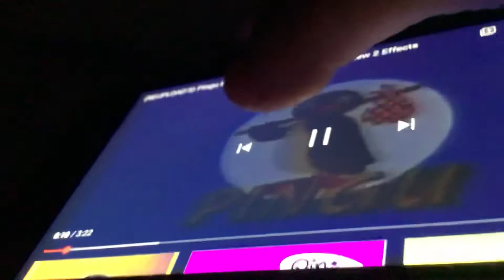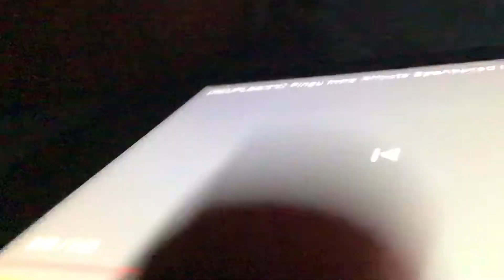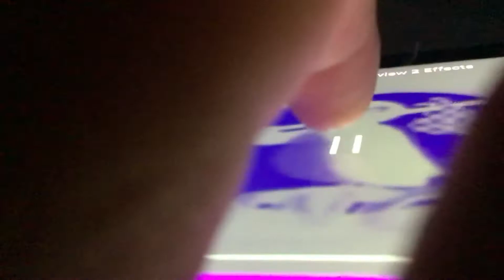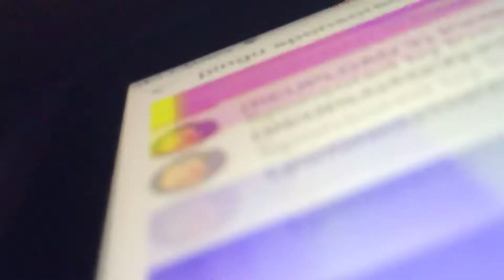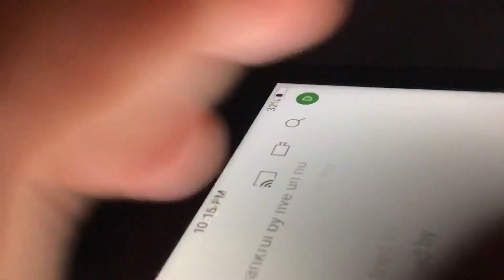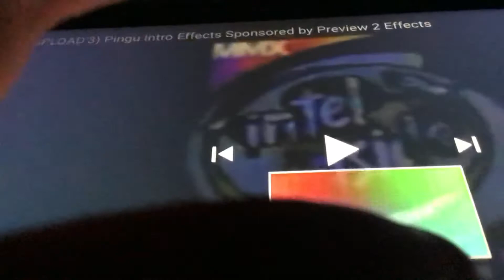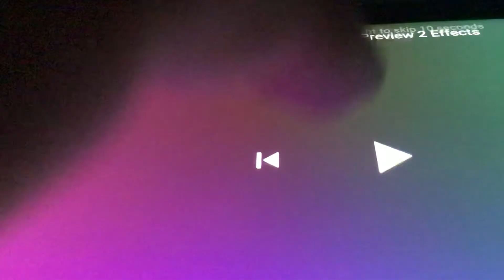October 8, 2020